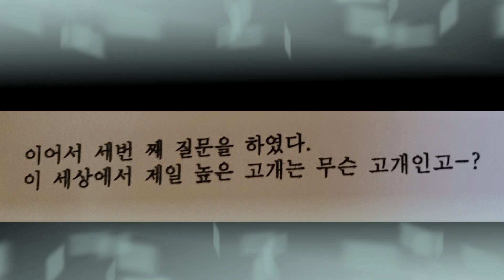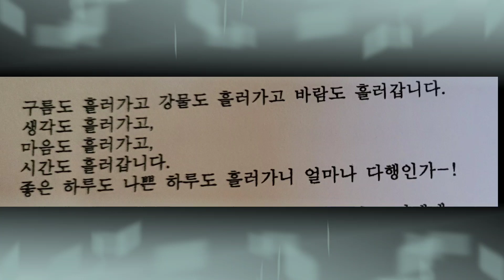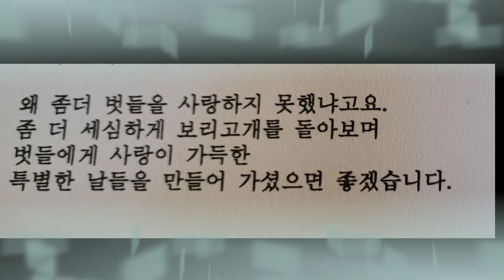보리고개~교훈글 성우이의선(낭독)